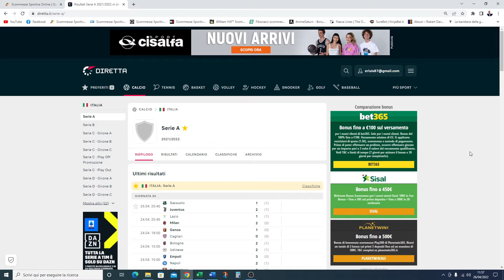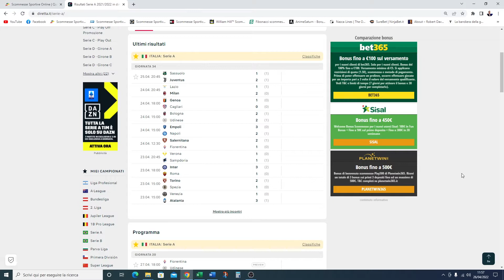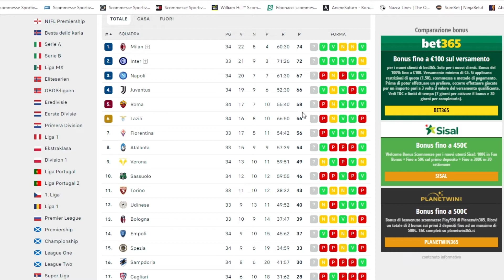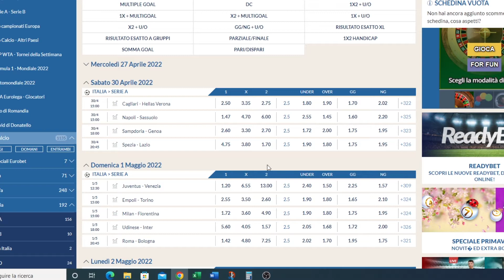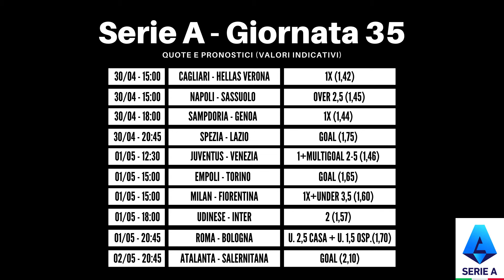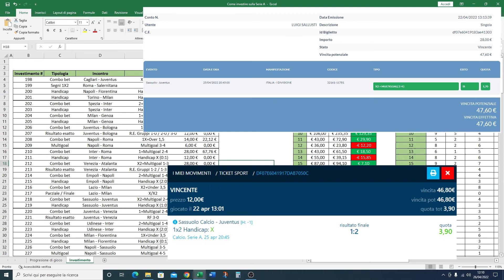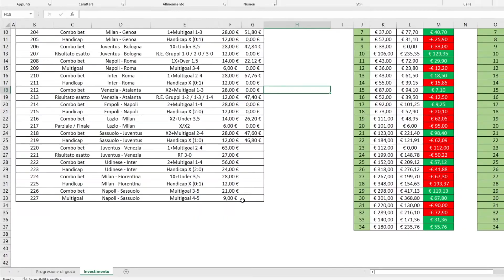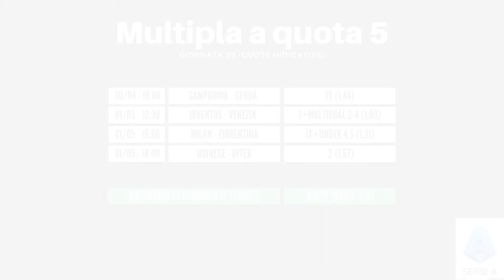😱 Ecco la mia quota 7 per Juventus-Venezia! - Serie A Puntata 30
La Juventus è a un passo dalla Champions del prossimo anno e con il Venezia i 3 punti sono d'obbligo! La mia consueta analisi mi ha portato a scovare una quota statistica dal valore di 7 volte la posta per i bianconeri: altro che 1 a 1,20!!! 😎

Te ne parlo nel video di oggi dedicato al 35° turno di Serie A che vede tutti i "fronti" ancora aperti: Inter e Milan per lo Scudetto, Roma, Lazio, Fiorentina e Atalanta per le coppe europee (con Napoli e Juventus difficilmente raggiungibili...) e ben quattro squadre impegnate nella lotta salvezza.

Che cosa volere di più?

📽 Nel video faccio una disamina dei 10 match di questo week-end, ti spiegherò come effettuare delle scommesse con criterio sulle gare delle squadre top del nostro campionato nazionale e scoprirai le mie multiple da 3 e 5 volte la posta.

📈 IL MIO INVESTIMENTO SULLA SERIE A 📈

Questi che trovi di seguito sono i miei parametri di base del mio investimento sulla Serie A che ho cominciato dal mese di agosto:

💶 il budget, o bankroll, che utilizzerò per l’intera durata dell’investimento sarà di 2.000€;

⏲ la durata del mio metodo sarà di 9 mesi e terminerà il 22 maggio del 2022, data dell’ultima giornata di campionato;

🎯 l’obiettivo è quello di riuscire a chiudere l’investimento in attivo e generare un profitto minimo di 400€.

😉 Il video è suddiviso in tre parti: all’inizio farò una panoramica della situazione in generale, poi parlerò del mio investimento facendoti vedere tutti i dati statistici e alla fine propongo (per i più temerari…) le mie bollette in multipla (contenuti extra che non fanno parte della strategia di investimento).

💪 Il link qui di seguito riguarda il video del terzo episodio della mia bet challenge “Faccio 70 scommesse live a settimana, finché non divento ricco!”:

📈 Poi se vuoi iniziare un investimento a lungo termine consulta la pagina relativa al “Lais Method” cliccando sul link qui sotto:

🤑 Vuoi “osare di più”? Sappi che ho pubblicato il “tutorialone” sul Lais Method “Pro”, la mia innovativa tecnica di investimento nelle scommesse sportive. Ecco il link:

📰 Per vedere tutti i miei successi e gli articoli che parlano di investimenti nelle scommesse sportive ti consiglio di seguire il mio blog

⏲ SEZIONE TIMESTAMP ⏲

0:00 - Intro
0:49 - Analizziamo la situazione attuale del campionato
6:37 - Come investire sulla Serie A (giornata 35)
10:00 - Le mie giocate in multipla
11:16 - Conclusioni